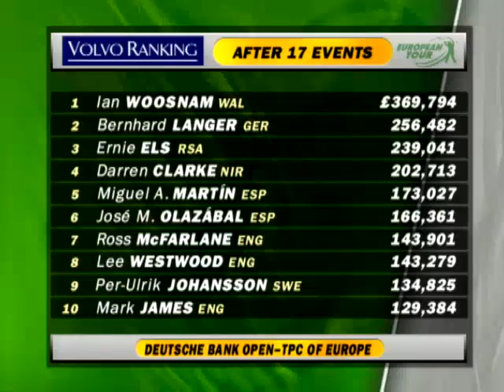Deutsche Bank Open 1997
Die Deutsche Bank Open 1997 sind gekennzeichnet von Überschwemmungen im Vorfeld des Turniers, starkem Wind sowie anhaltenden Rückenschmerzen des deutschen Bernhard Langer während des Turniers.
Auf dem dennoch tadellosem Grün kann sich schließlich der Engländer Ross McFarlane gegen seine Konkurrenz durchsetzen. Er gewinnt knapp mit 282 Schlägen, 6 unter Par, vor Gordon Brand Jnr. und Anders Forsbrand, die sich den zweiten Platz teilen. der gebeutelte Bernhard Langer muss sich mit Platz 68 zufrieden geben. Alexander Ceijka wird bester Deutscher auf Platz 33.